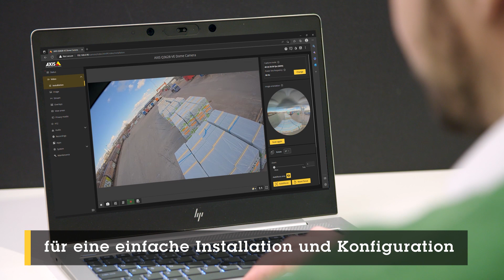Fortschrittliche Dome-Kameras mit Ferneinstellung – AXIS Q36 Dome Camera-Serie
Die AXIS Q36-Serie umfasst Spitzenkameras mit ferngesteuertem Schwenken/Neigen/Drehen/Zoomen, sodass Sie die Kameraansicht schnell und einfach einstellen und später nachjustieren können."